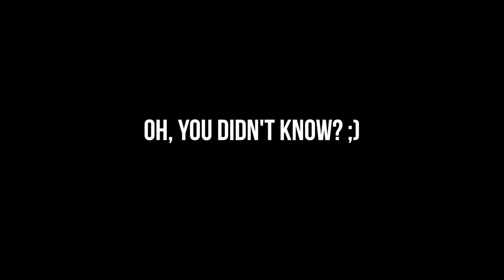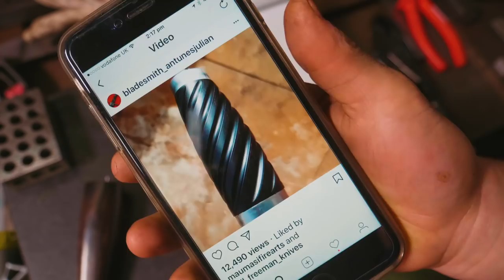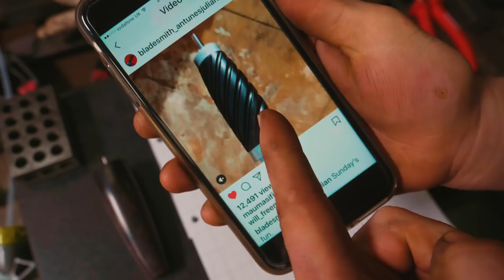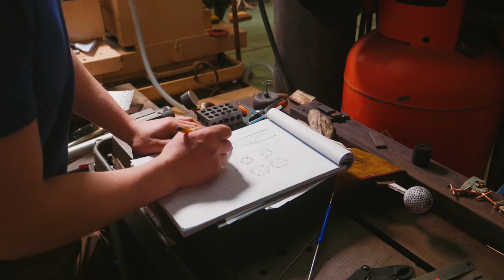MAKING A BASKET HILT RAPIER SWORD!! PART 12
SD CARD

Seriously, be very concerned about your health. Much cheaper to buy these things now than perish 20 years too soon or worse.
YOU NEED THIS AT ALL TIMES (Tourniquet)

My name is Alec Steele and I am a 20 year old blacksmith from Norfolk in the United Kingdom. I upload a vlog from my day at the workshop almost every single day. Lots of sparks, lots of making, lots of fantastic-ness. Great to have you here following along!